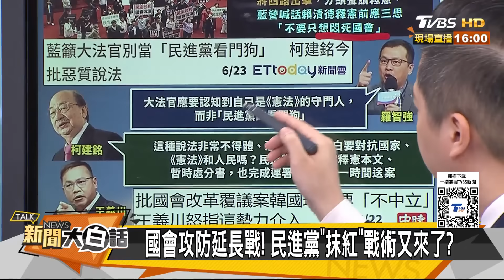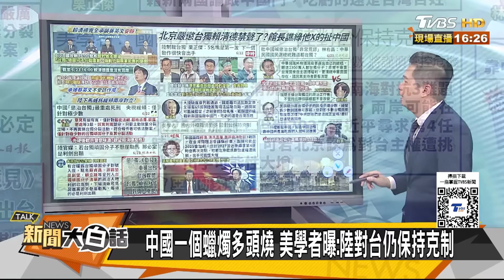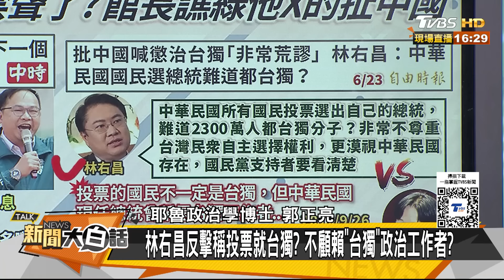【精選】罷免黃捷先問高雄人留言灌爆？陸懲治台獨分子賴清德默不作聲？ 【新聞大白話】